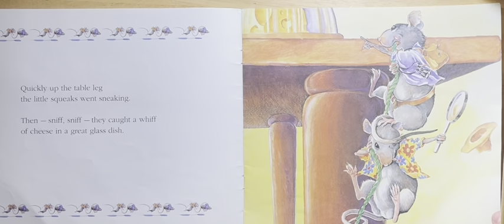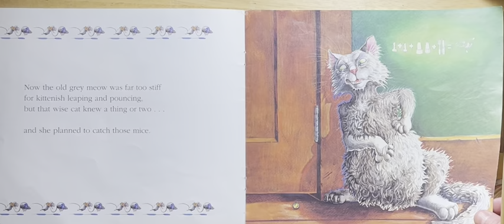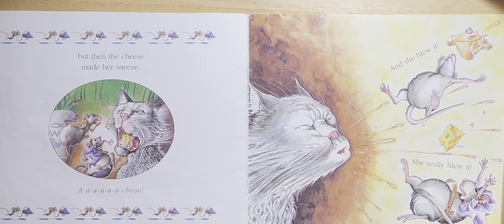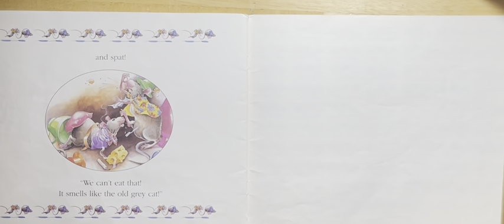Mouse Trap Book (Kids Story) Read Aloud (FUN) EDUCATIONAL ENGLISH READING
Mouse Trap by Joy Cowely and Linda McClelland with sound effects. mouse travel Children's Book Story (LOVE)